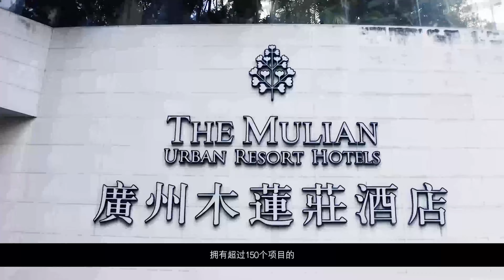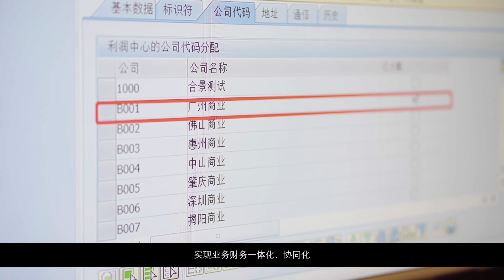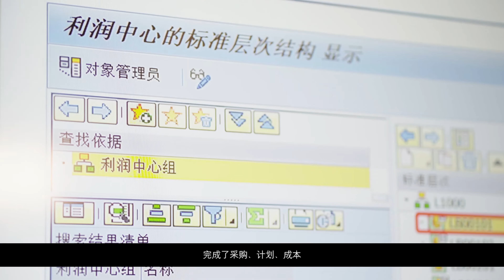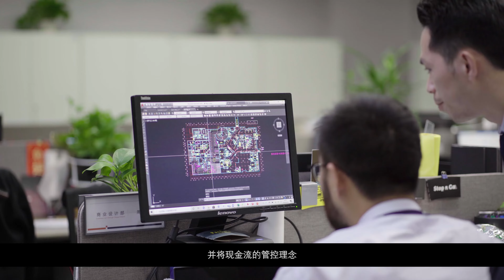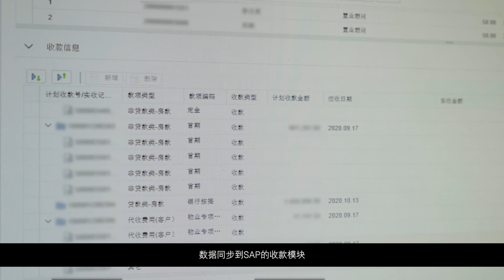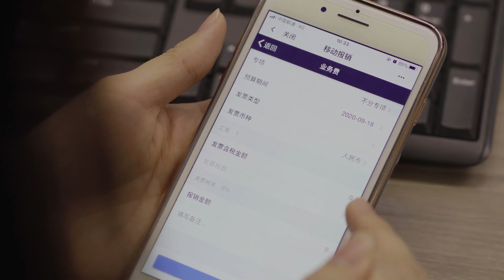SAP Customer Success Video-KWG Group Holdings